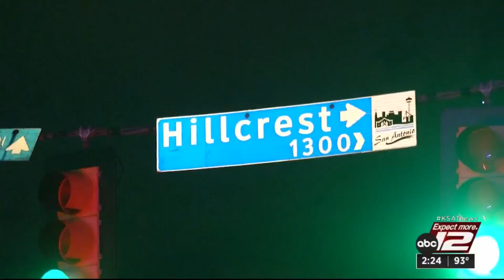KSAT News Brief: 7/3/23